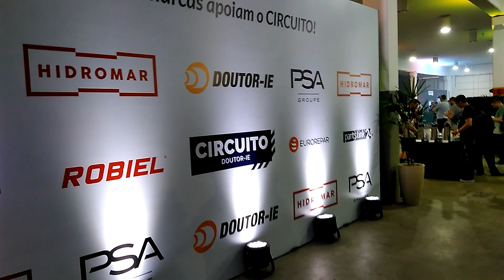Introdução circuito Doutor ie 2019...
Projeto para maior evento do universo da reparação automotiva...